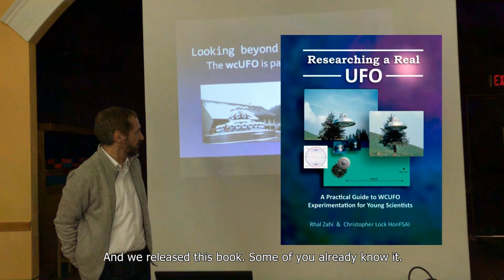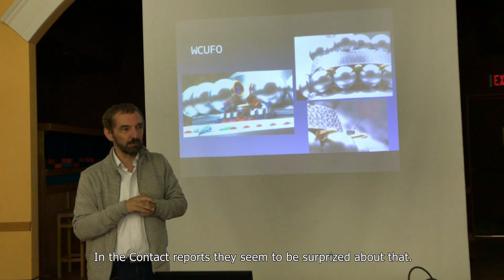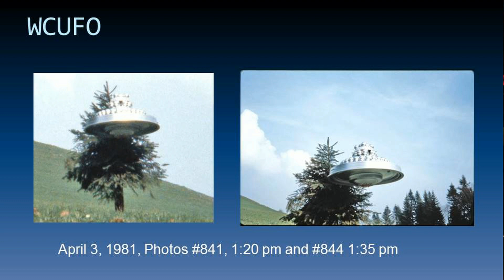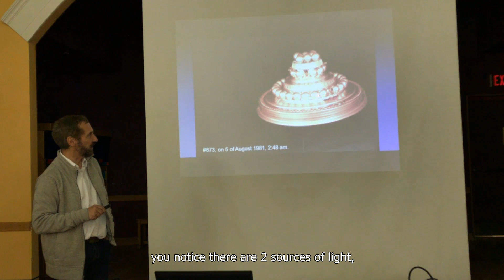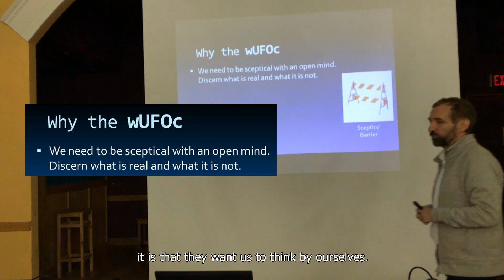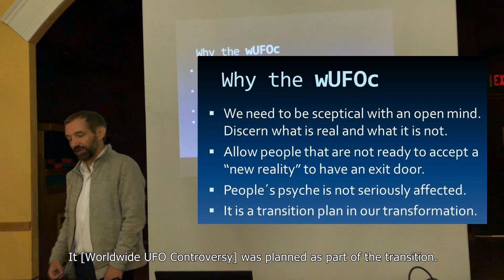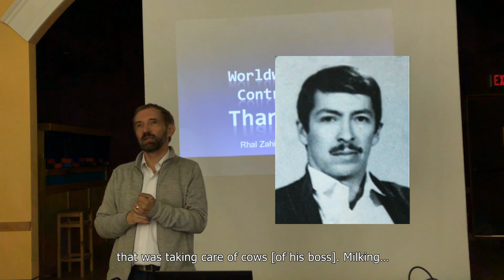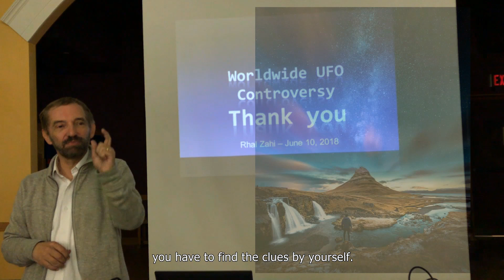Worldwide UFO Controversy - Part 3 (Final), WCUFO and Conclusions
The final part of the Worldwide UFO Controversy. Evidence about the Wedding Cake UFO. Final conclusions about the purpose of this controversy.